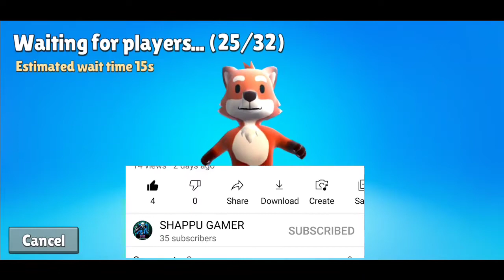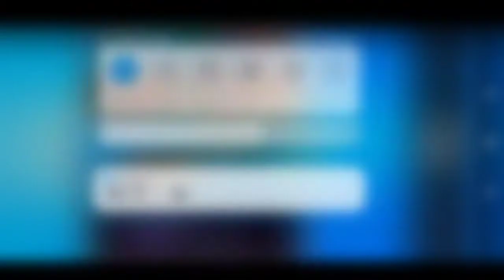First 1v1 with my friend AADI | @Hulu Hulu Gamers | Funny gameplay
thanksfor watching